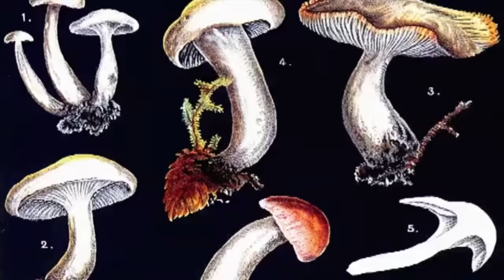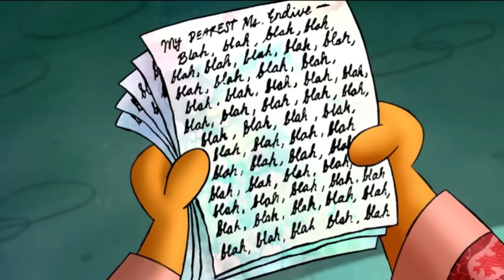Chowder but I went back in time to the first episode to get context off the menu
THATS RIGHT, WE’RE GOING BACK IN TIME TO THE FIRST EPISODE TO GET CONTEXT OFF THE MENU

This should cover the rest of season 1. Unfortunately, The Vacation and The Sleep Eater are copyright protected episodes, so I cant add them in unless I heavily edit them. This video took a lot longer than it should’ve. You would think since its summer vacation that I would have more time to make videos than usual.